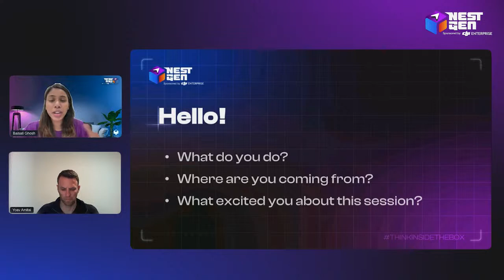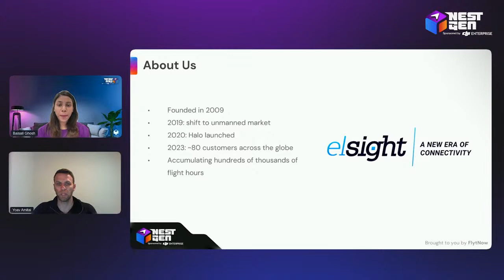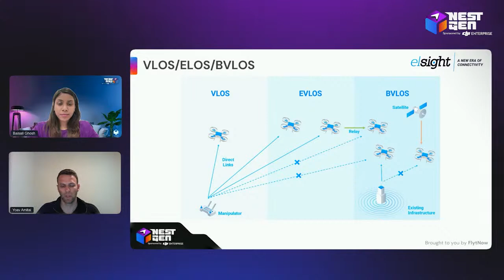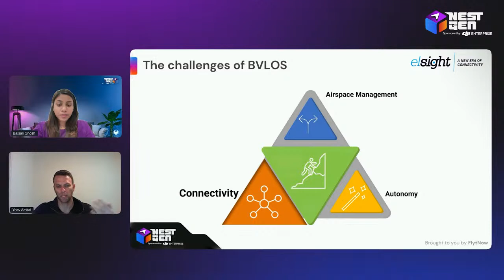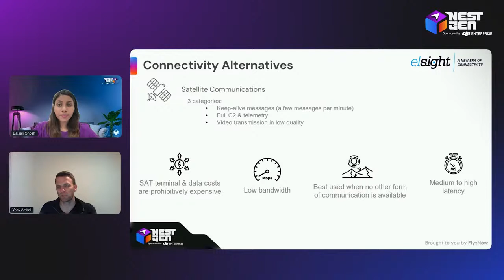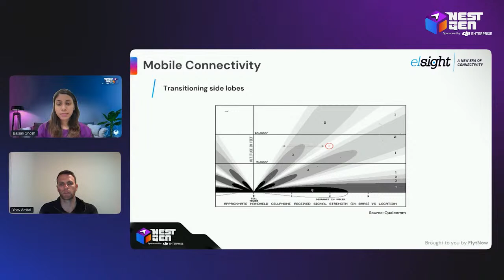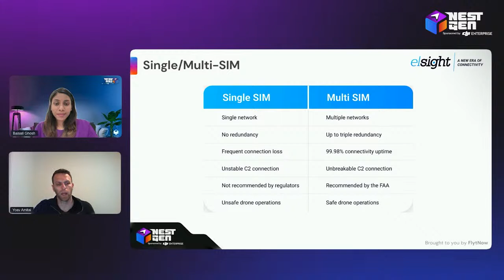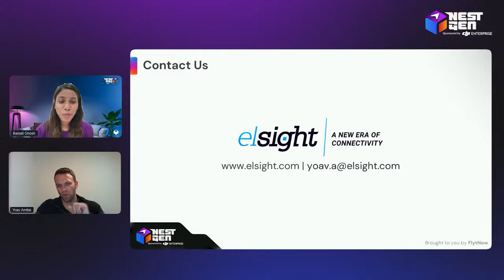Scaling BVLOS Drone Capabilities through Robust Connectivity Infrastructure | Replay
Find out why cellular technology, as opposed to RF datalinks and Satcom techniques, is the best solution for BVLOS drone operations.